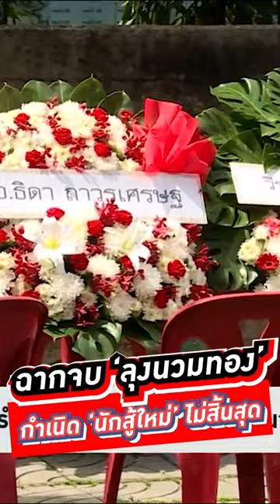ฉากจบชีวิต "ลุงนวมทอง" กำเนิดนักสู้ใหม่ ไม่สิ้นสุด